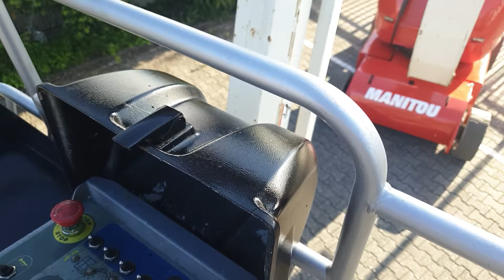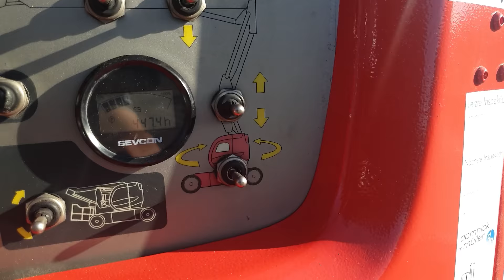170 AETJ Elektro 17mtr Manitou Arbeitsbühne